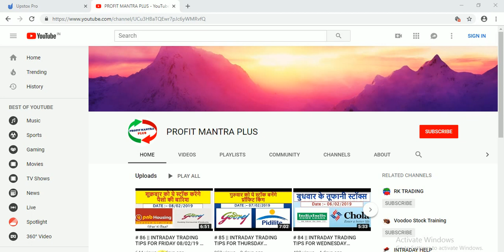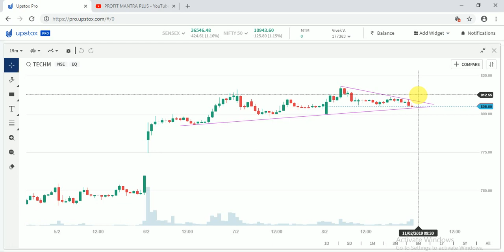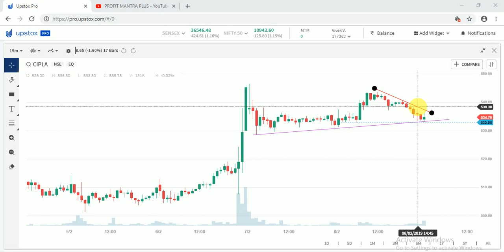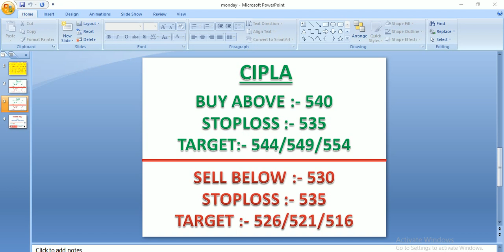# 87 || INTRADAY TRADING TIPS FOR MONDAY 11/02/19 || INTRADAY STOCK || BEST STOCK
{Use In account opening for best offer}👆👆👆👆